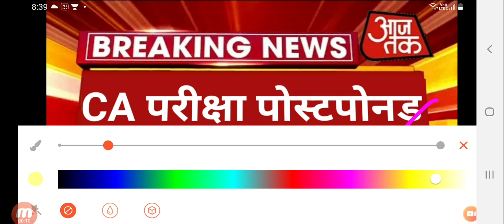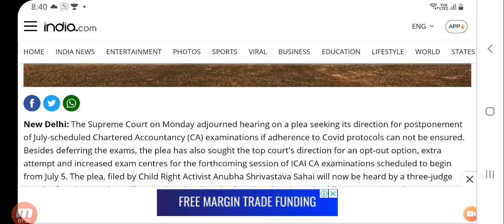ICAI CA postpone